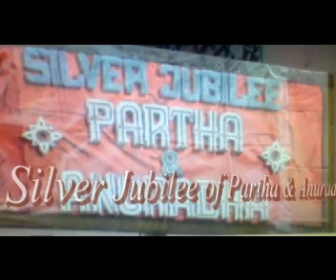SILVER JUBILEE OF PARTHA & ANURADHA ON 2012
REVISED VIEWS OF RECEIPTIONS MADE ON 11/08/12